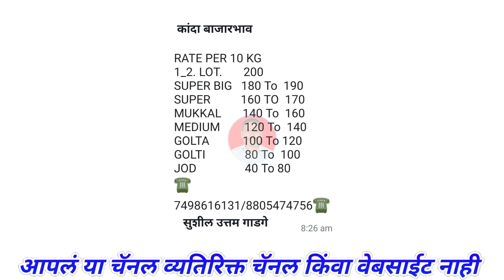Pune gultekdi Kanda Bhav 7 August। Chennai। Kanda Bajar bhav।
@Majha Baliraja

Related Topic:-
महाराष्ट्रातील कांदा बाजार भाव बद्दल माहिती
कांद्याच्या बातम्या

माझा बळीराजा आता फेसबुकवरही